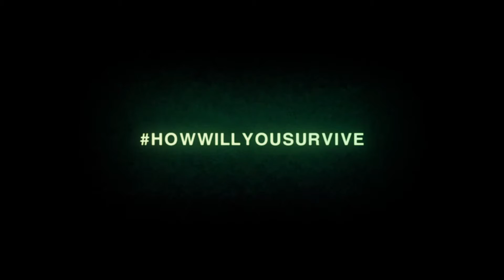Alien Isolation • In The Vents Trailer • FR • PS4 Xbox One PC